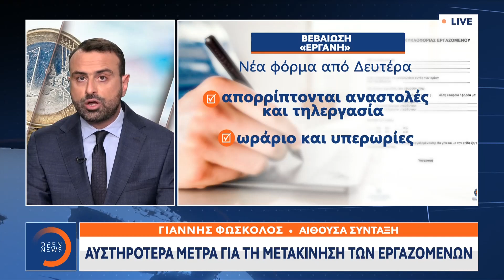Αυστηρότερα μέτρα για την μετακίνηση των εργαζομένων | Μεσημεριανό Δελτίο Ειδήσεων 11/2/2021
Αυστηρότερα μέτρα για την μετακίνηση των εργαζομένων | Μεσημεριανό Δελτίο Ειδήσεων 11/2/2021 | OPEN TV

Επειδή η εικόνα των μετακινήσεων δεν θυμίζει σε τίποτα lockdown, η κυβέρνηση προσπαθεί να βάλει κόφτες στις βεβαιώσεις μετακίνησης των εργαζομένων που είναι σε τηλεργασία ή σε αναστολή.